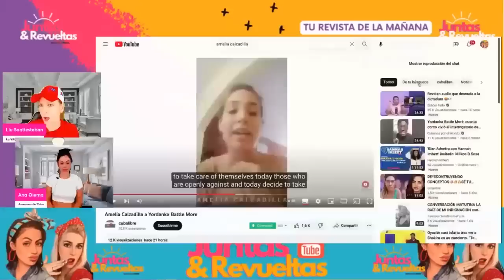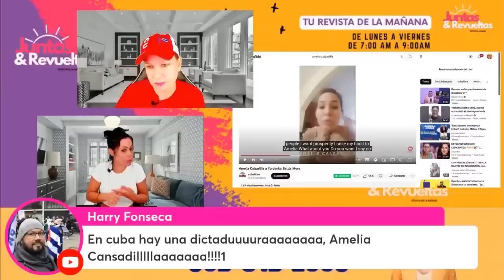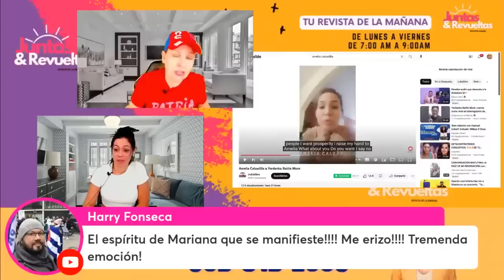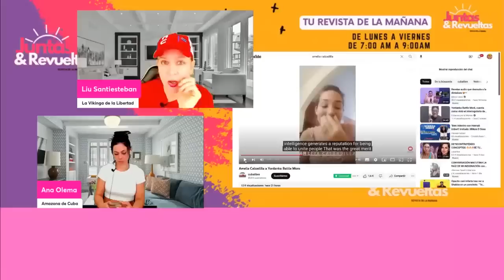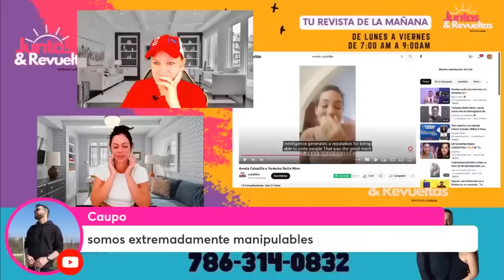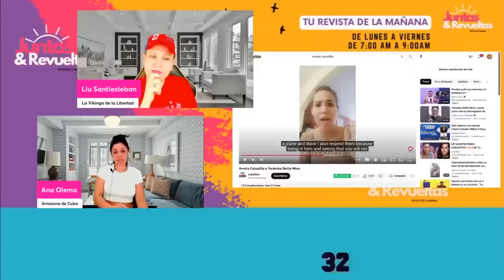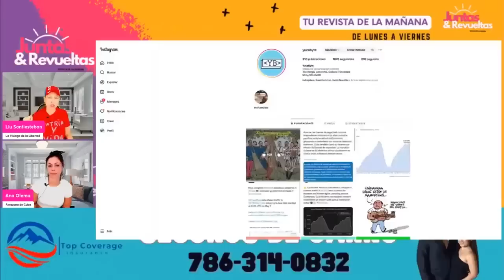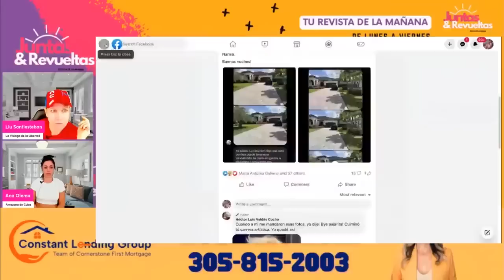Amelia Calzadilla sobre Yordanka Battle More